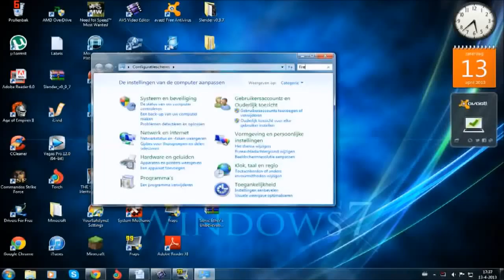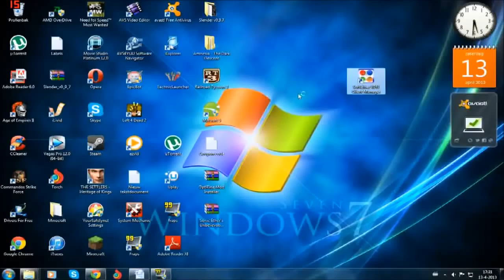How to fix the problem can&#39;t connect to Steam HD 2016